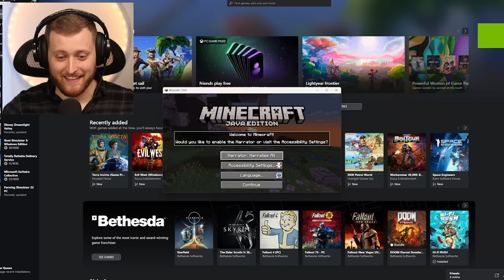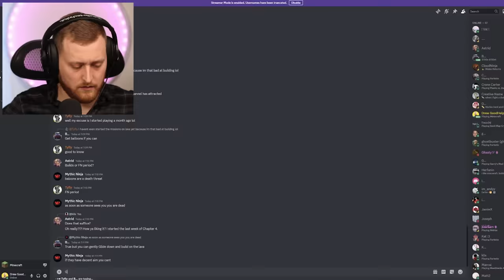Gamer plays MINECRAFT for the FIRST TIME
The time has come. I have finally tried Minecraft. As someone who primarily plays shooters, this was quite the change for me. There were ups, downs (wayyyy down), and chickens (multiple). I hope you enjoy the video! Thank you so much!

Creator Code: DREWGOODHELP